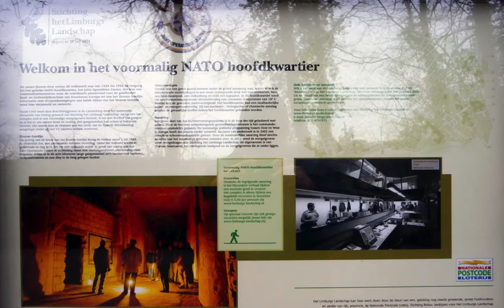Signs of Spring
a walk through Biesland, alongside the Jeker river, and over Cannerberg, looking for signs of Spring, that's in the air; again too early, but who gives a shit: the average is just going up, and we take it for granted. Things change, don't they...